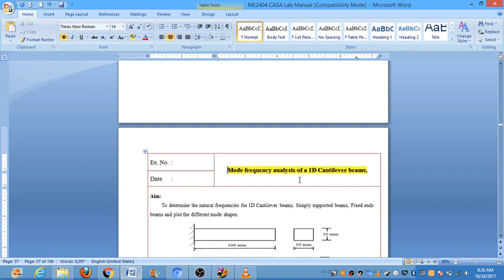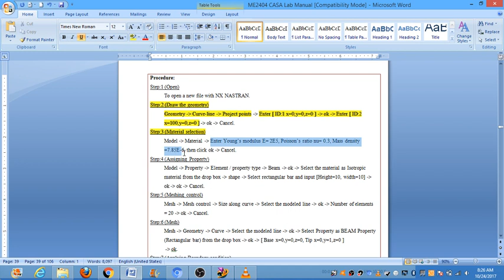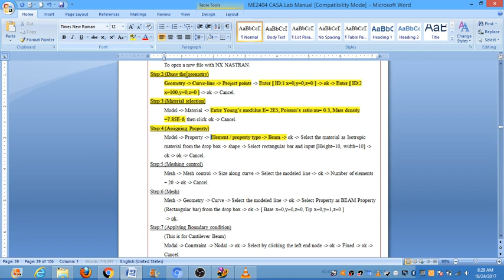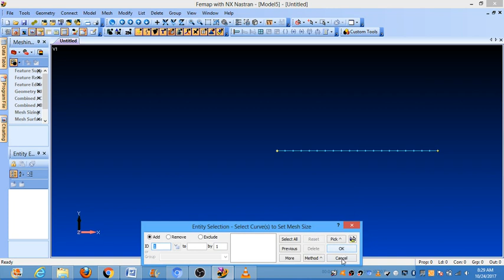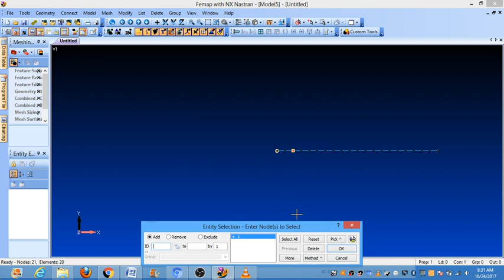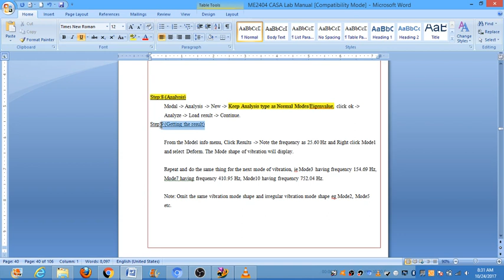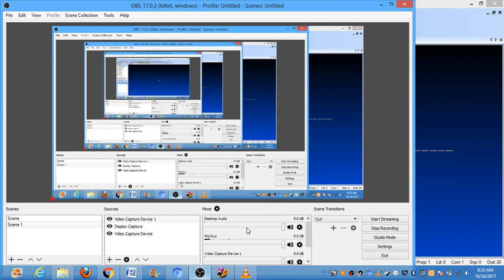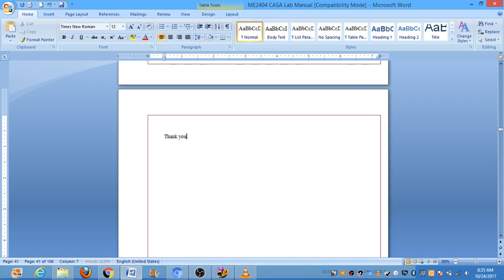mode frequency analysis of a 1D Cantilever beams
mode frequency analysis of a 1D Cantilever beams by using femap